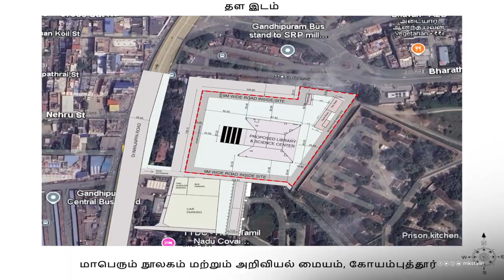கோவை மக்களின் கோரிக்கைகளை நிறைவேற்றும் அறிவிப்புகள் - M.K. STALIN